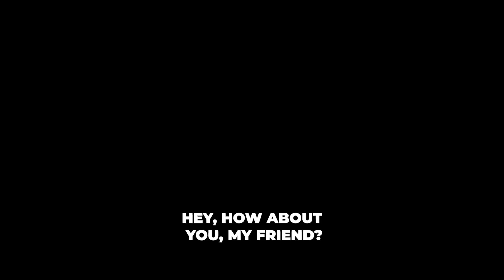Funniest Stavros Halkias Moments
Some of Stavros Halkias Funniest Moments